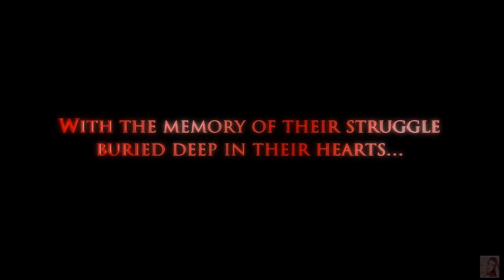Stranger of CHAOS: Final Fantasy CHAOS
CHAOS
CHAOS
CHAOS
CHAOS
CHAOS